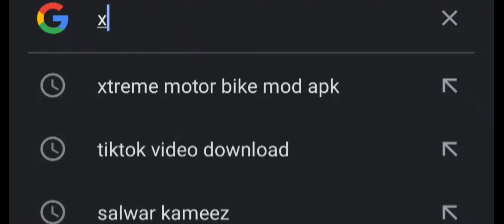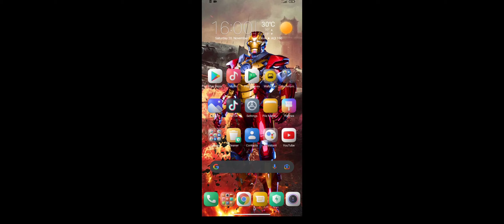How to download xtrememotor bikes hack version easily. Xtrememotor bikes game play.